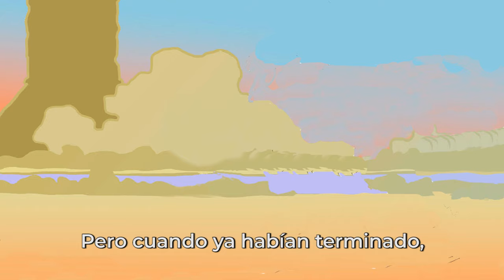La leyenda maya del colibrí.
La leyenda del colibrí.
Leyenda de dominio público.

Adriana García Morales
Idea Original y narración.

Erick López
Ilustraciones.

“Serpiente de turquesas”
Grupo Tribu
Música.

Marco Antonio Pérez Maldonado
Diseño gráfico y montaje.

Sandra Barrón Guarneros
Edición y animación.